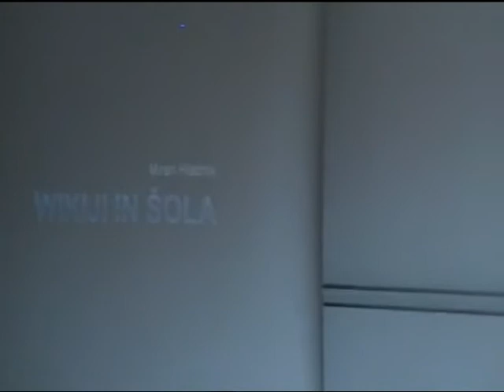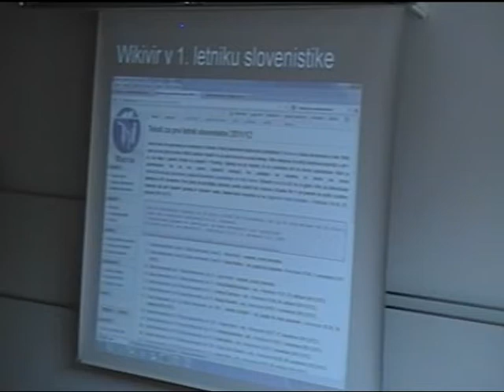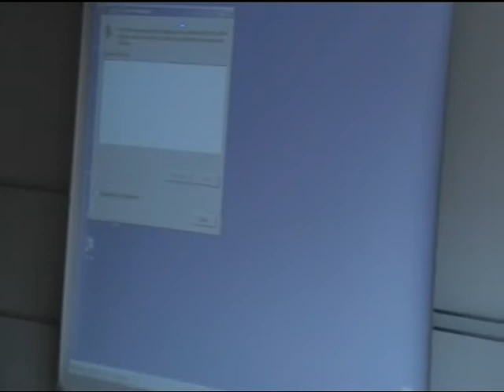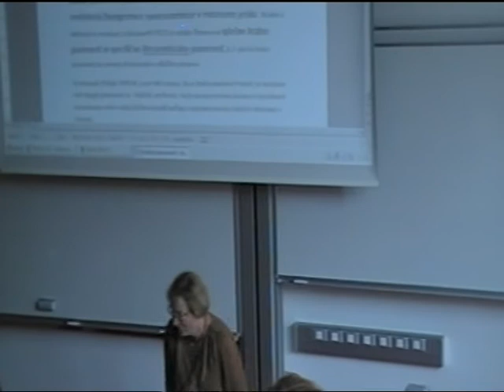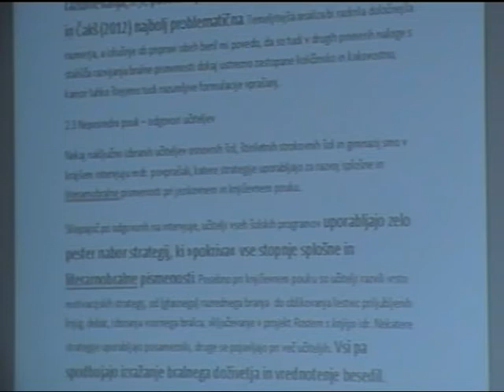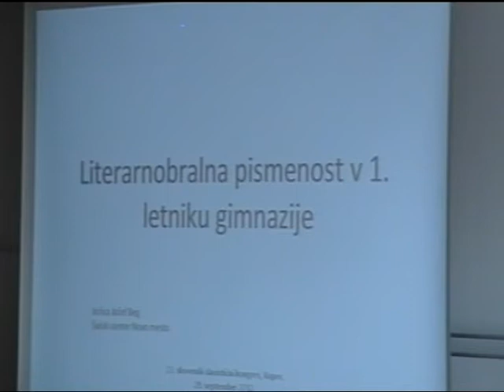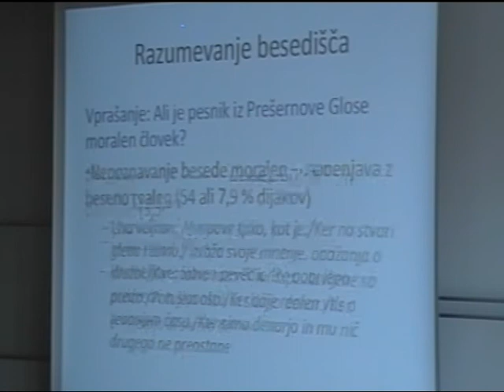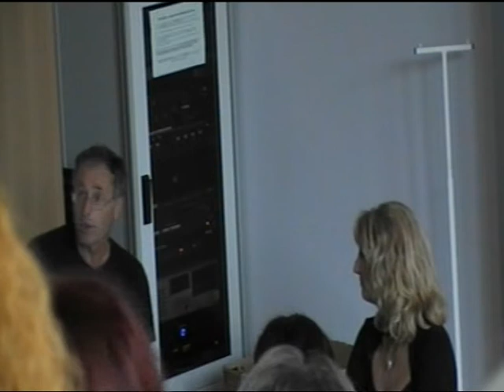Kongres2012, petek, 2. del - Slovenski jezik v stiku (predseduje Vesna Mikolič)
Koprski slavistični kongres je potekal od 27. do 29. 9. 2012 na Fakulteti za humanistične študije v Kopru, Titov trg 5. Osrednja pozornost je bila tokrat namenjena slovenistiki/slavistiki, kakor se po načelih medkulturnosti in meddisciplinarnosti razvija na Univerzi na Primorskem. Druge teme so bile posvečene še prevajanju iz slovenščine v druge slovanske jezike, lektorstvu v medkulturnem položaju, didaktičnim prizadevanjem za razvijanje pismenosti (predavanja, delavnice), prispevkom študentov, predstavitvam knjig in projektov itd. Na občnem zboru smo imenovali nova častna člana in izvolili novo-staro vodstvo.

FHŠ Koper, Univerza na Primorskem, 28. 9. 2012

Razvijanje pismenosti skozi sodobne jezikovne in literarne prakse -- predavanja v okviru konference Slovenski jezik v stiku. Predsedujoča: Vesna Mikolič

Miran Hladnik  Wikiji in šola
Milena Mileva Blažić  Razvijanje kulturne pismenosti s primeri literarne prakse
Boža Krakar Vogel  Bralna pismenost in književni pouk
Jožica Jožef Beg  Literarnobralna pismenost v 1. letniku gimnazije

Razvijanje pismenosti skozi sodobne jezikovne in literarne prakse -- literarna in jezikovna delavnica s prikazom dobre šolske prakse

Sonja Žilavec Nemec Aktualnost klasične šolske interpretacije literarnega besedila